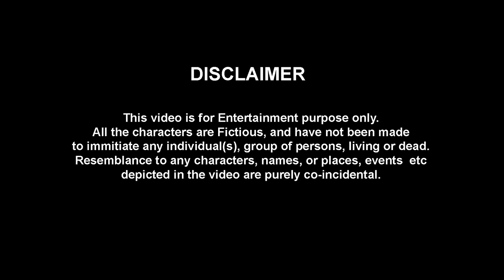Types of GOLGAPPA Eaters | The Half-Ticket Shows